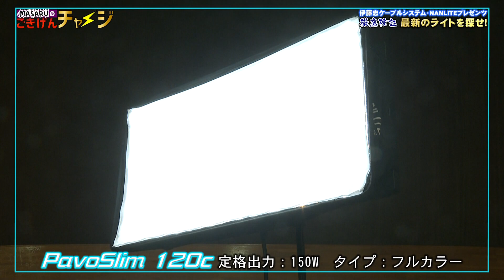MASARUのごきげんチャージ 伊藤忠ケーブルシステム・NANLITEプレゼンツ 徹底検証 最新のライトを探せ!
【MASARU関連リンク】